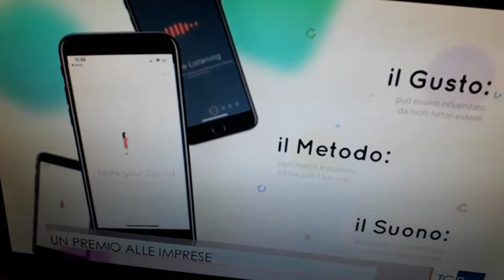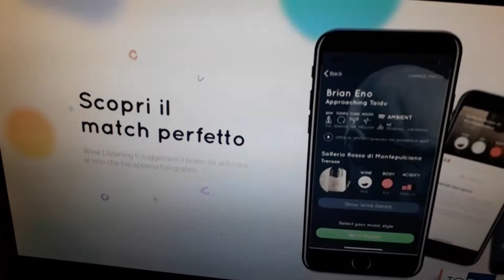Premiate aziende Made in Italy del Lazio